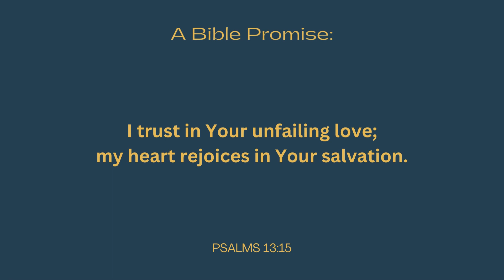Be The Light 18 unfailing